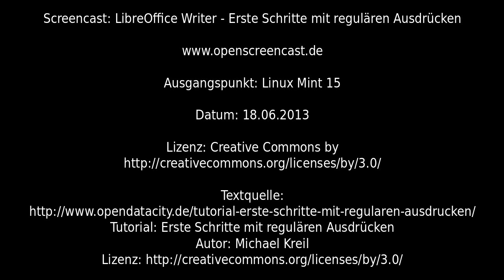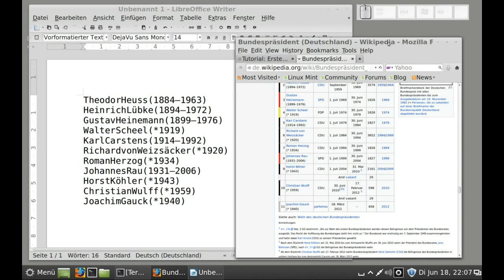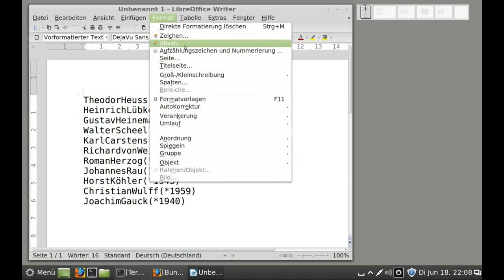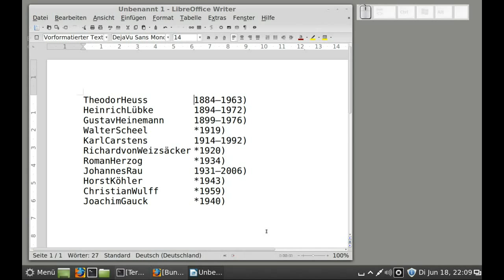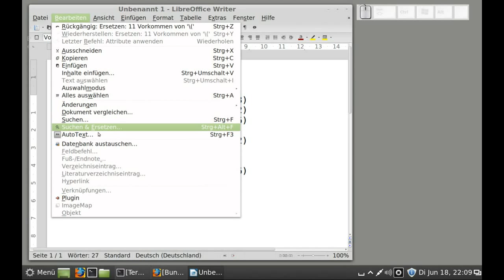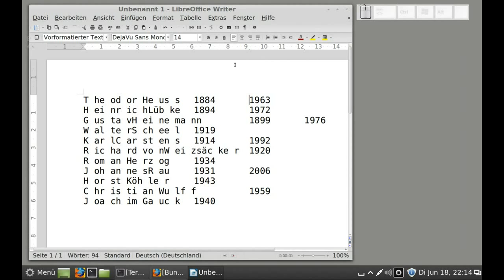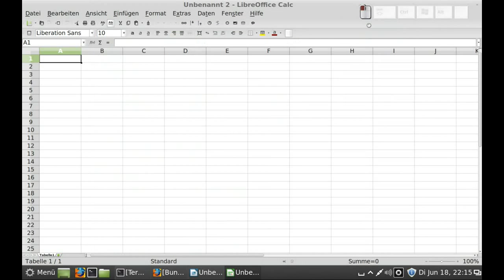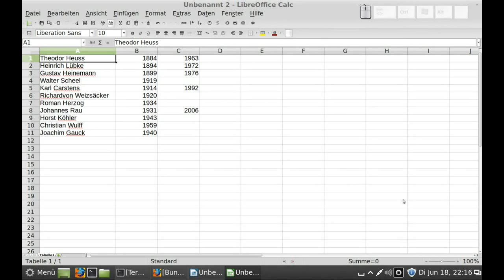LibreOffice Writer - Erste Schritte mit regulären Ausdrücken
LibreOffice Writer - Erste Schritte mit regulären Ausdrücken, Linux Mint 15

Tutorial: Erste Schritte mit regulären Ausdrücken
von Michael Kreil